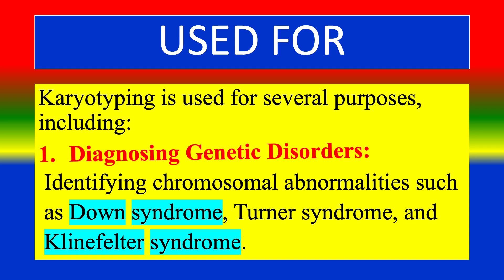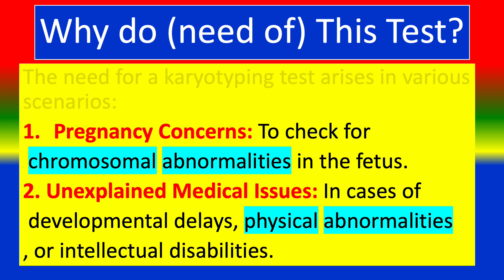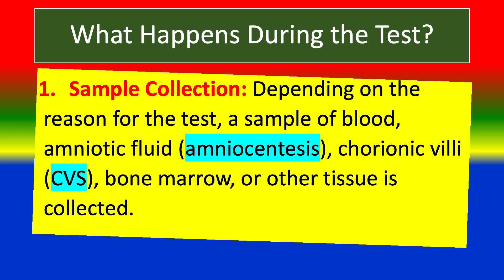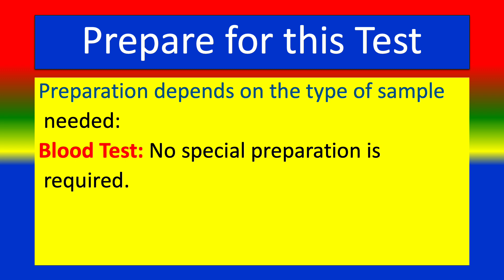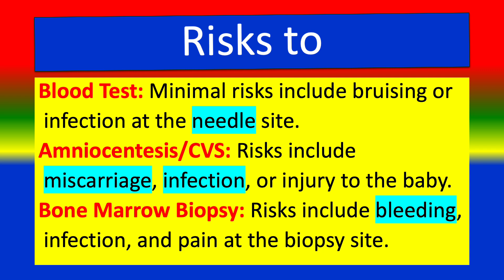KARYOTYPING TEST - - Medical Lab Tests - What is ? , Uses , Need , Preparation , Results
What is HDL Cholesterol Test ? ,  0:14
What is it used for?, 0:31
Why do need this test?, 1:17
What happens during test?, 2:17
How long for the test ?  3:00
 Is need any preparation for the test?, 3:15
Are any risks to this test?, 3:53
what show Results  ?, 4:10
What know more about the test?, 4:30